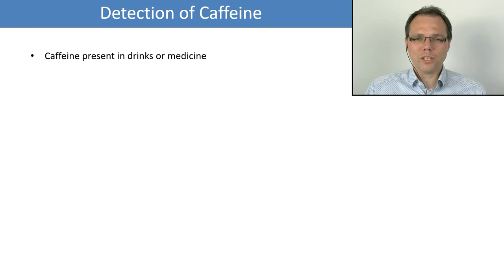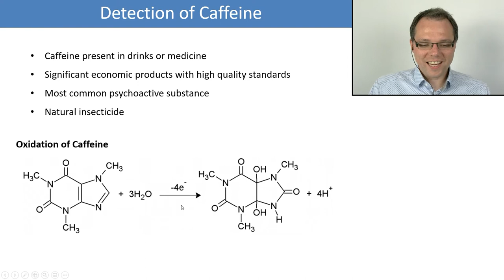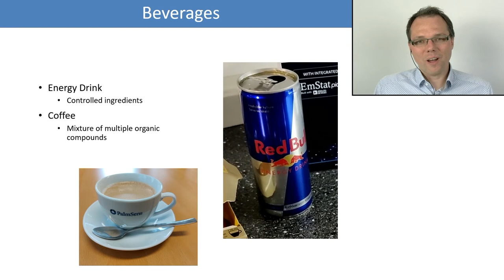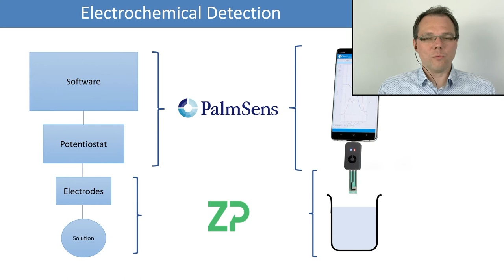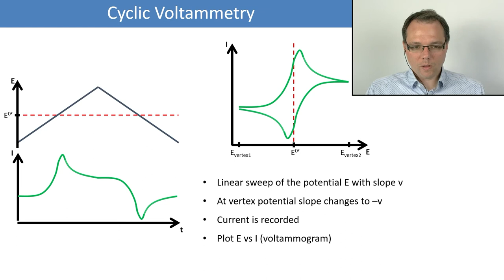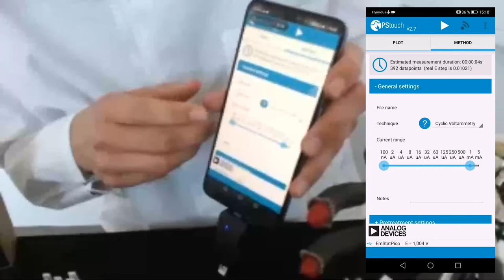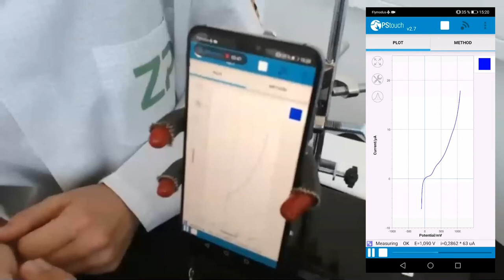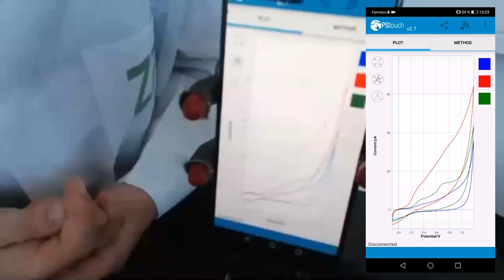Demonstration of Caffeine Measurements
Caffeine is a widespread psychoactive substance. Most people consume it regularly in coffee, tea, energy drinks, cola, or similar beverages. It is also used in some medications to prevent tiredness. In this video we will show you how to measure caffeine in food samples with Z&P's Hyper Value Carbon Electrode and PalmSens' Sensit Smart.

Dr. Martin Peacock and Dr. Lutz Stratmann will give you a brief general introduction on Caffeine and food samples followed by a live demonstration of measurements in different beverages. The first 20 minutes are for the introduction and demonstration followed by 20 minutes for questions.

Chapters in this video:
00:00 Introduction
03:37 The theory behind the caffeine detection
10:33 What do you require for electrochemical detection?
15:24 Potentiostat settings
17:04 Performing the caffeine measurements
24:39 Questions